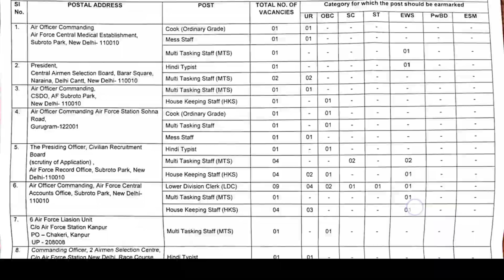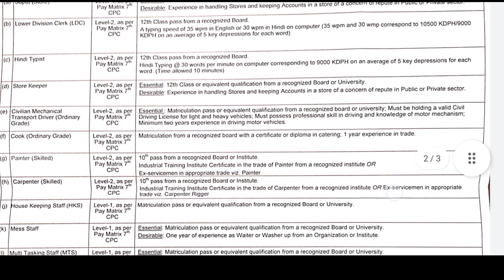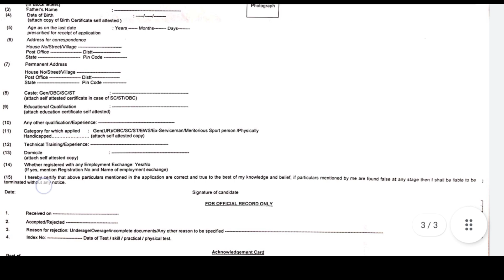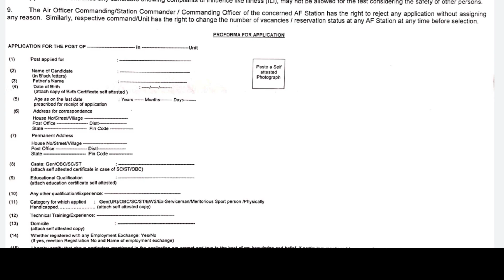Indian Airforce Civilian Group C Recruitment 2021in Telugu|Smart Online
IAF recruitment in Telugu
IAF group C udhyogalu notification 2021
Smart online
indian Air force vacancy barthi telugu
surkari jobs
latest govt jobs
Air force vacancy
How to Apply indian Airforce Civilian Group C post in Telugu
ala apply cheyali IAF group C level jobs